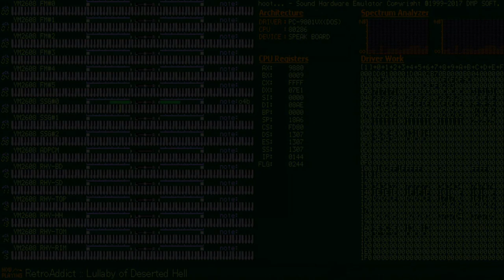[PC-98] Stage 5: Lullaby of Deserted Hell [OPNA, PMD] Touhou 11: Subterranean Animism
This is a genuine PC-98 arrange of Lullaby of Deserted Hell from Touhou 11: Subterranean Animism. I had not idea what to do with SSG2 for music so I left it alone.
- Composer: ZUN
- Arranger: RetroAddict
- Sequencer: Akira
- pedipanol for the static wind effects for the intro of the song
- RetroAddict for PC-98 bullet pattern recreation design
- Misha Foartes as the artist for the Rin Cat enemy sprite